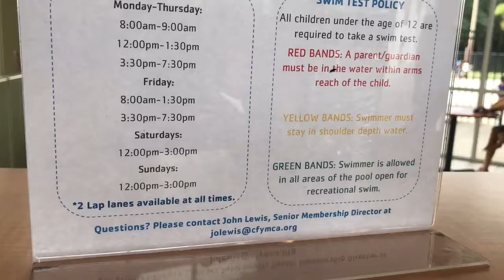Summer 2019 Pool Hours